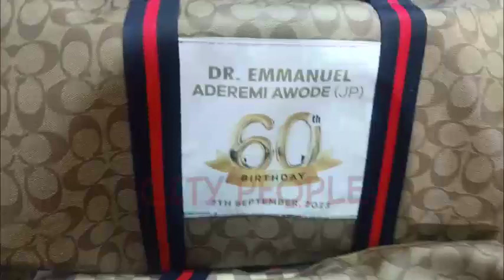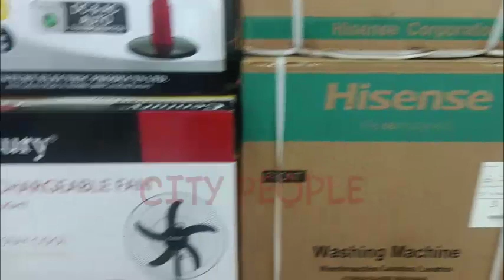Watch The How Exclusive Society Celebrated Anniversary/Gala Night